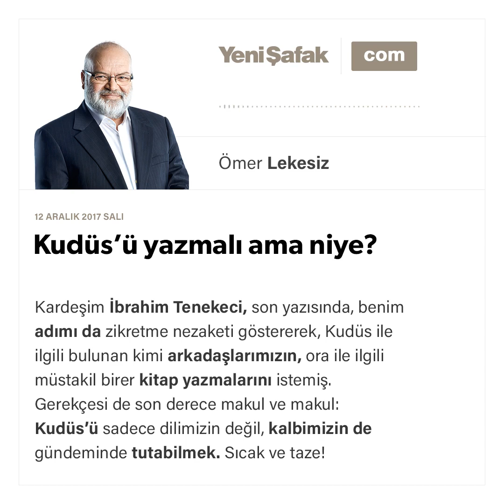Kudüs’ü yazmalı ama niye?-Ömer Lekesiz-12.12.2017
Kardeşim İbrahim Tenekeci, son yazısında, benim adımı da zikretme nezaketi göstererek, Kudüs ile ilgili bulunan kimi arkadaşlarımızın, ora ile ilgili müstakil birer kitap yazmalarını istemiş.